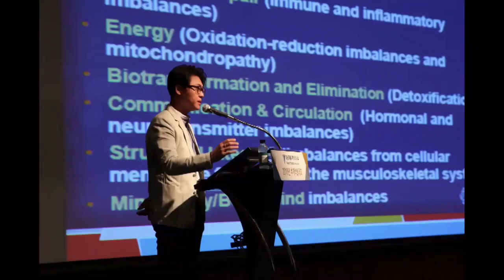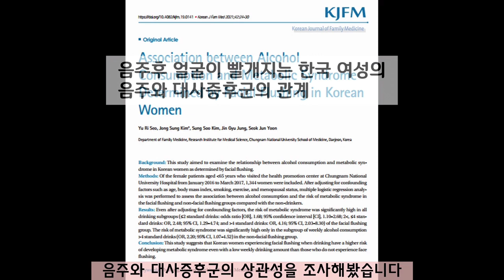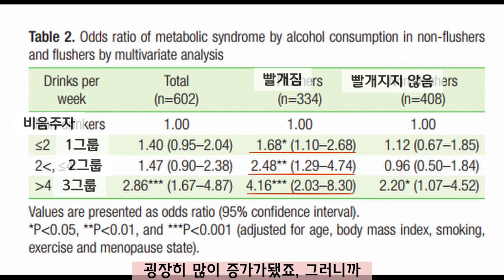여성들만 보세요. 술먹고 얼굴이 빨개지는 여성은 이런 병에 더 잘걸립니다. 국내 연구결과공개.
이동환TV 소통밴드 '건행모'에서는 유튜브에서 못했던 이야기들을 나누겠습니다^^  아래 링크를 클릭하셔서 '건행모' 밴드로 들어오세요^^
더 많은 소통으로, 더 건강하고 더 행복한 여러분이 되시길 바랍니다.  감사합니다^^